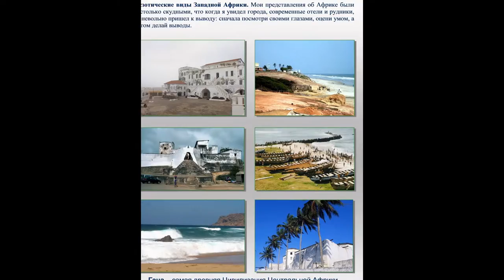Dr San Chad * ANCIENT AFRICA * ДРЕВНЯЯ АФРИКА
Dr. Alexander D. Chernykh (pseudonym of San Chad). The author of 14 books, one opening 13 patents and more than 100 publictions. Member of the World and International Congresses. Author of the theory of constants and Gala kticheskoy hypothesis of climate change on Earth. Unlock new items Science: matematic philosophy, genosofiyu and heliosofia. In 1996 the author released a CD "San Chad - scientist, philosopher, poet." Stored in the World Library of Alexandria (Egypt).